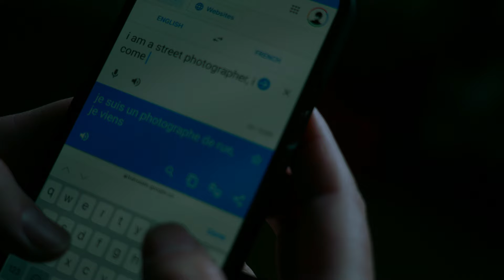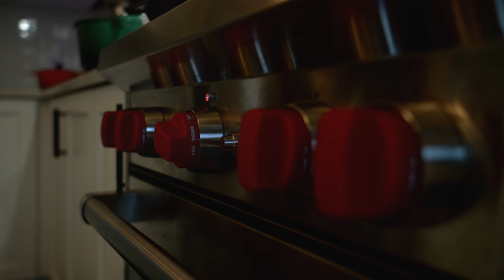VLOG: Photos of Montreal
With everything slowly getting back to normal, I decided visit Montreal for a bit of street photography. I shot a roll of Lomography 800, Kodak Gold 200 and had a some fun with a NINM Lab disposable. Of course, the GR3 was always in my back pocket.

PRINTS of my photos are now available for a limited time only.

Gear used to film this video:
Panasonic GH5 w/ Panasonic Lumix G X Vario 12-35mm f/2.8 II ASPH